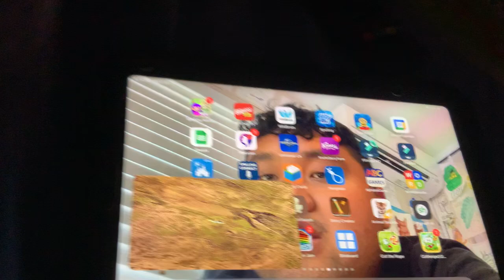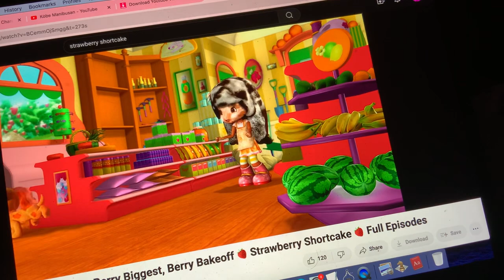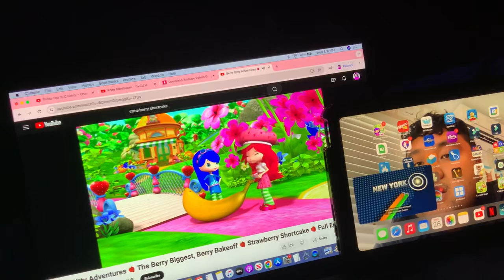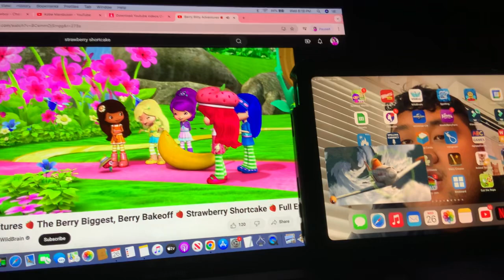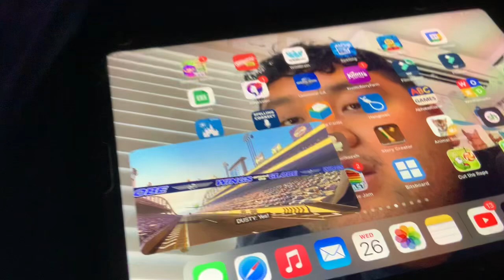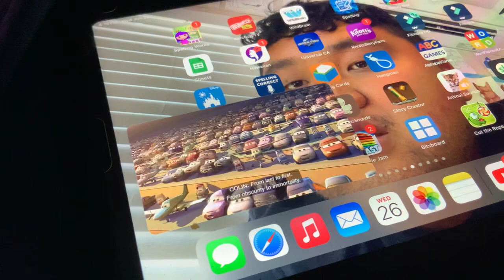Planes - Final Battle